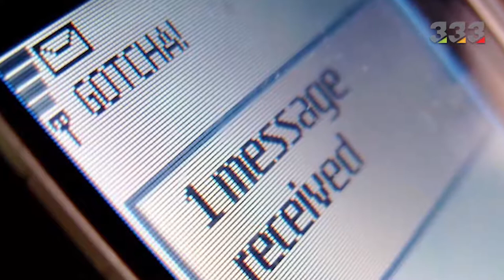The first of history part 2 !!